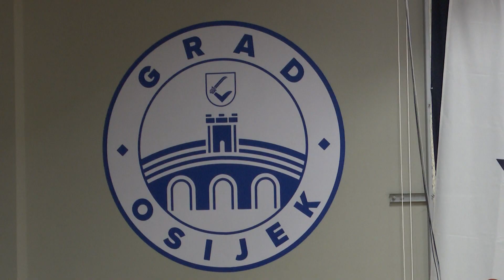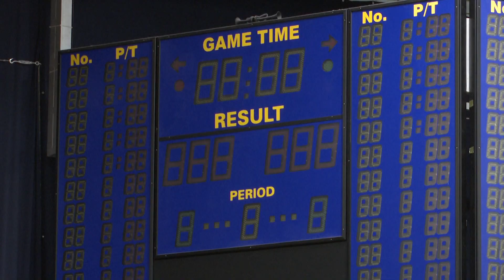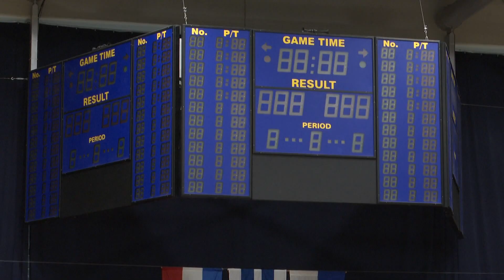Promjena parketa u dvorani Gradski vrt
Godine treniranja i natjecateljskih košarkaških i odbojkaških utakmica ostavile su traga na maloj dvorani Gradski vrt. Oštećeni parket počeo je predstavljati i sigurnosni problem, a rješenje stiže vrlo brzo, i to zahvaljujući projektu Grada Osijeka koji je prošao na natječaju Ministarstva turizma i sporta